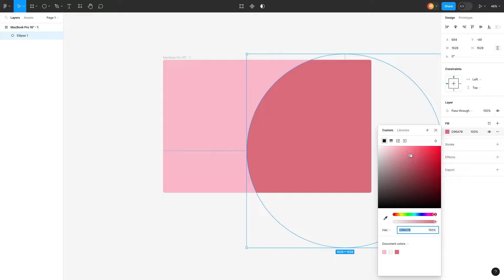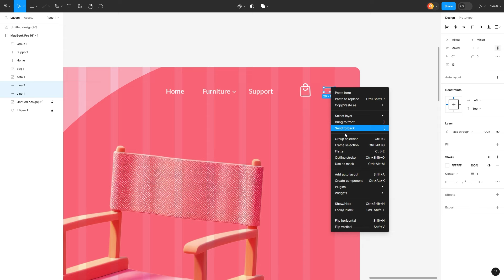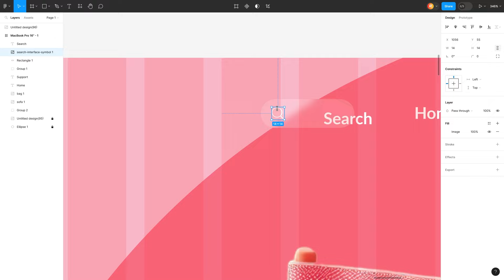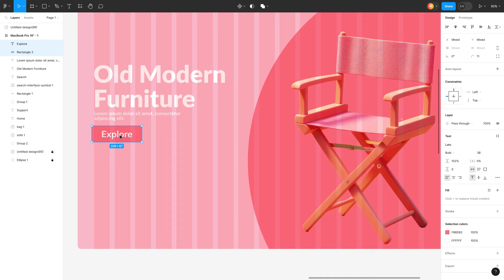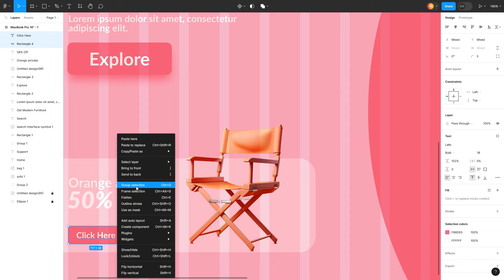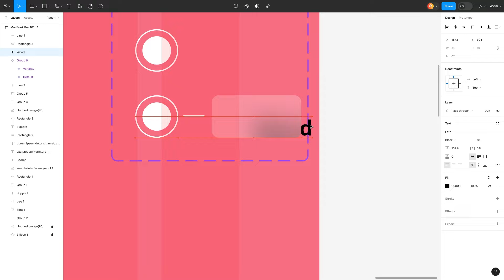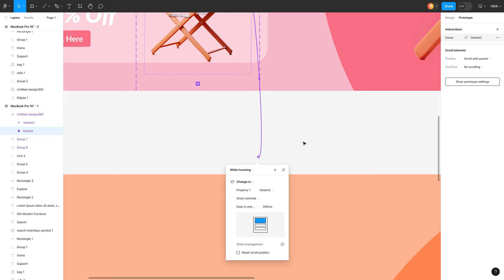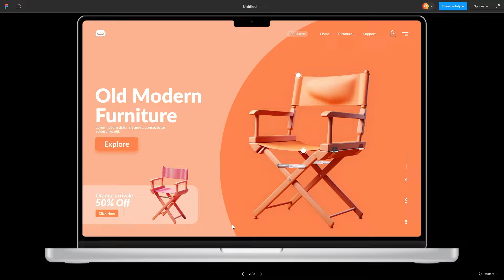UX Figma Web Design Hover Effect: Engaging UI/UX Tutorial for Beginners [Day 91/100 Challenge]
🚀 Welcome to Day 91 of my 100-Day Challenge! Dive into the world of UX Figma web design as we explore captivating hover effects for an engaging user experience. This beginner-friendly UI/UX tutorial is crafted to elevate your skills and add a touch of interactivity to your designs.

🌟 Key Highlights:

    Creating eye-catching hover effects in Figma
    Elevating UI/UX design for a seamless user experience
    Beginner-friendly tutorial suitable for all skill levels
    Enhancing your design portfolio with interactive elements
    Step-by-step guide for crafting impactful hover effects

Cover Topic's:

     UX Figma design
     Web design hover effect
     UI/UX tutorial for beginners
     Figma hover effect tutorial

Your support fuels my passion for creating more valuable content.